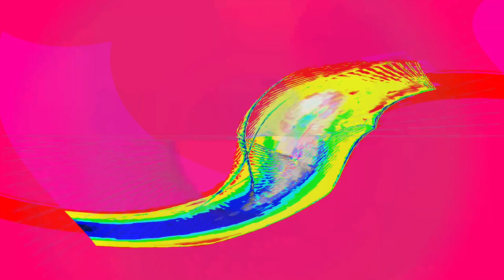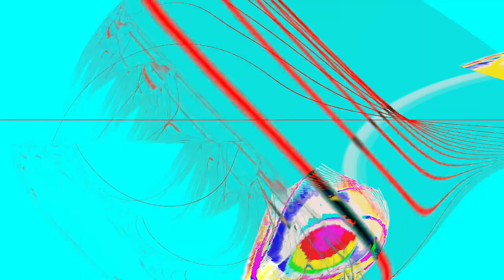[EPILEPSY WARNING] Movie 24 04 23 12h21m48s